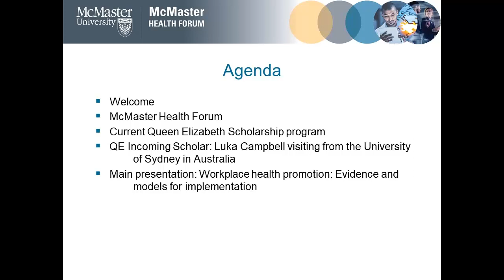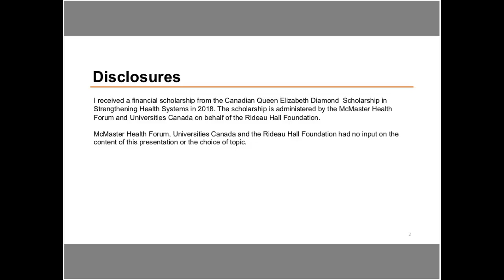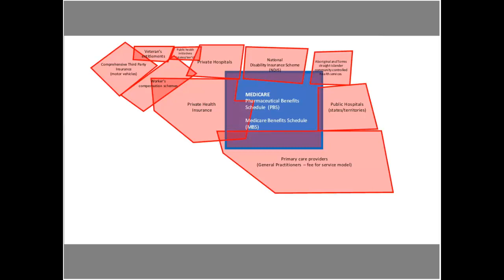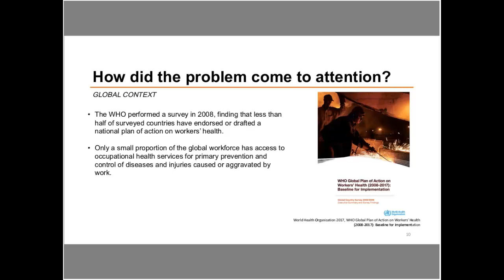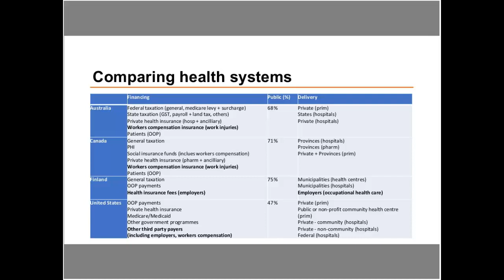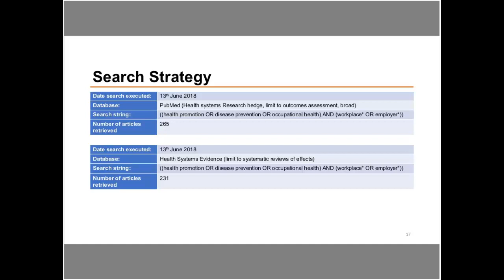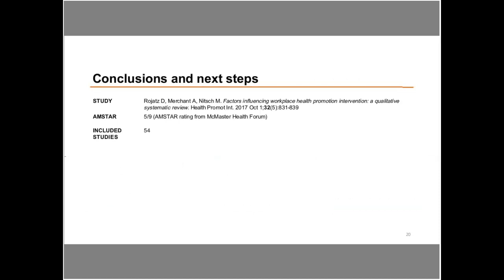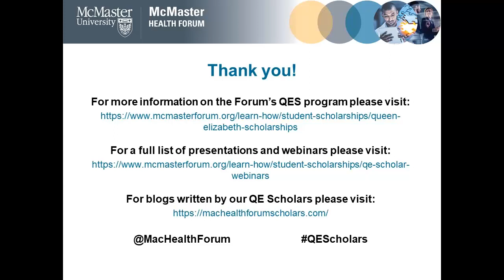Workplace health promotion: Evidence and models for implementation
Luka Campbell, one of McMaster Health Forum's incoming Queen Elizabeth Scholars in Strengthening Health Systems, shares his insights on workplace health promotion: evidence and models for implementation. Luka currently works with Fire & Rescue NSW and is completing a Master of Public Health at the University of Sydney. (webinar recording).